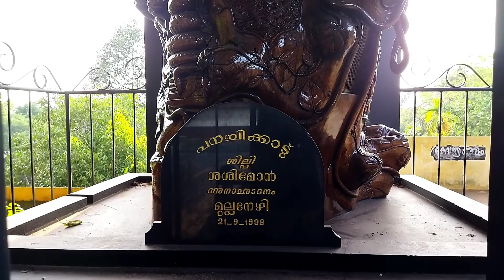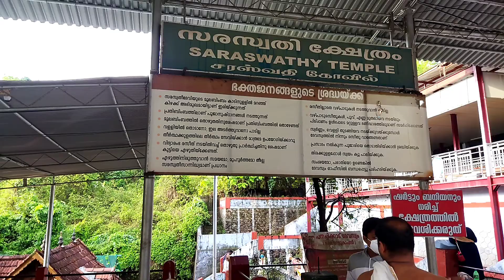Panachikkadu Dakshina Mookambika Temple | ദക്ഷിണമൂകാംബികയായ പനച്ചിക്കാട് സരസ്വതി ക്ഷേത്രം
deepoos vlog
Panachikkadu Dakshina Mookambika Temple
പനച്ചിക്കാട് സരസ്വതി ക്ഷേത്രം
panachikkadu temple
sarawathi temple
navarathri
vijayadasami
vidyarambham
kollur
mookambika
dakshina mookambika
panachikkad
dakshinamookambi
panachikadu
panachikkad temple history in malayalam
panachikkad temple
panachickad temple
panachikkadu devi temple
panachikkadu temple kottayam
ദക്ഷിണ മൂകാംബിക
നവരാത്രി
പനച്ചിക്കാട്
വിദ്യാരംഭം